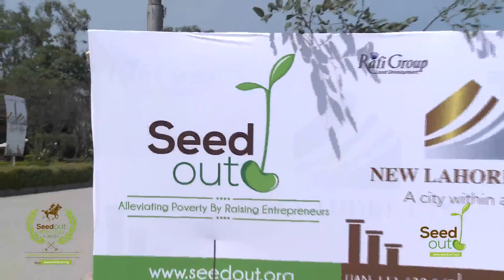Seed Out Polo Cup Short Film